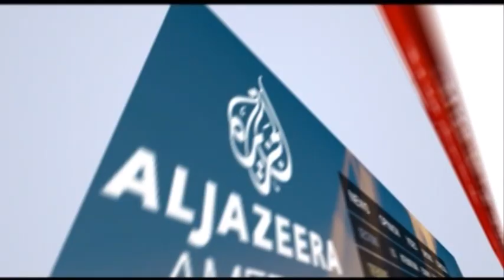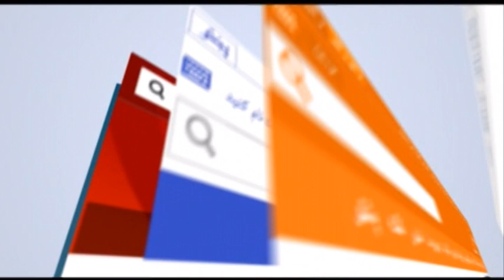Aghaze Rooz - 5 Sep 2019 | آغاز روز: ۱۴ سنبله ۱۳۹۸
آغاز روز: گفتگو با مهمانان در مورد وضعیت امنیتی، سیاسی و اقتصادی کشور.